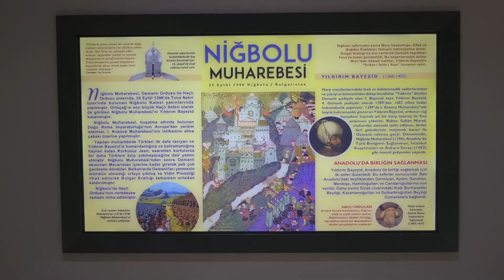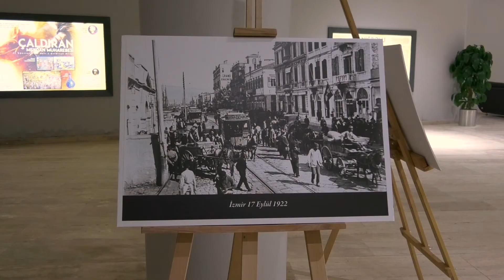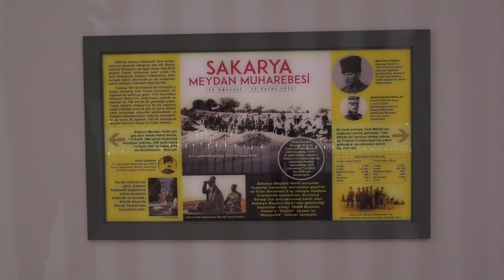Tarih burada yaşatılıyor!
Türk topraklarında yaşanan tüm mücadeleleri yakından anlayıp, görerek, tanıklık edebileceğiniz İstiklal Tanıtım Merkezi’ne misafir olduk.